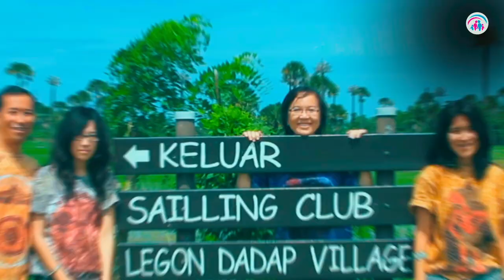Keunikan Diri | Dr. Ir. Jarot Wijanarko M.Pd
Keluarga terdiri dari pribadi2 yang sangat unik, meskipun ada yang namanya "bibit bobot bebet" atau garis keturunan, yaitu DNA yang diwariskan, namun kombinasi 23 pasang chromosome DNA ayah dan ibu, belum lagi sifat2 tersembunyi (bukan dominan) yang muncul pada anak (F1) atau cucu (F2) membuat anak-anak walaupun pasti ada sisi-sisi kemiripan dengan ayah dan ibu namun memunculkan sisi sisi unik khas dirinya.

Sebenarnya selama keunikan dipahami, atau sikap dewasa menerima keunikan orang lain, baik pasangan atau anak, maka kebahagiaan pribadi dan keluarga akan tercipta. Simak inspirasi 10 menit yang disertai Klip Perjalanan ke kawasan Komodo.

Jarot Wijanarko
Catatan: Serial ini juga ditayangkan di Magna TV, digital TV dari Metro Group, setiap Sabtu dan Minggu malam jam 19.00